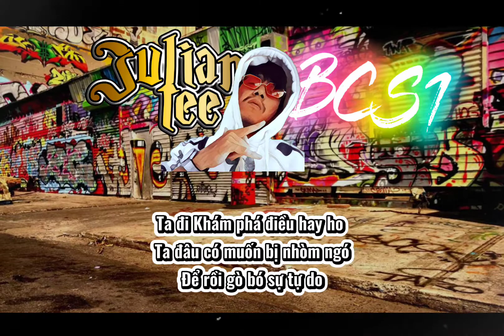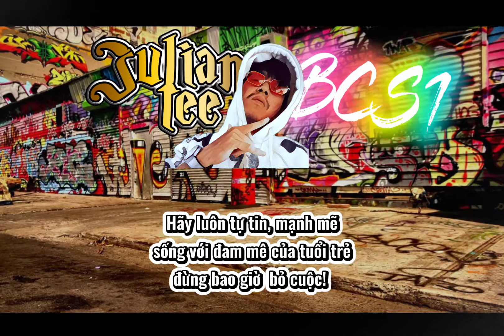BCS1 - Julian Tee aka Maxx Tiz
Mix: Lý Bằng
 Editor: Maxx Tiz

lyrics:
Bật con beat lên rồi tai đeo head phone
Viết dòng lyric rồi ta pha thêm vài nốt melody yah
Mang âm nhạc đường phố này để kết nối, thay lời muốn nói
JT..on mic..west side..make some noise x2

Bae! bơm mana để tăng cường năng lượng
Thời gian mình có được bao lâu? Nên đâu cần phải nhân nhượng.
Chiến đấu cho tuổi trẻ cùng bao điều mình khát khao
Khó khăn là rào cản mà phía sau nghìn nhát dao

Hãy cẩn thận mà bước..kẻo lại trượt dài
Mục tiêu lớn nhất là chiến thắng bản thân..nên phải thượng đài
Đam mê là công cụ để bản thân được thăng hoa
Hăng say trong công việc ngày làm đêm còn tăng "ca"

I wanna go..wanna..wanna..wanna go
Ta đi Khám phá điều hay ho
Ta đâu có muốn bị nhòm ngó
Để rồi gò bó sự tự do
Bao sầu lo ta bỏ qua vì nó ko cần thiết
Sống cho ngày hôm nay,
Còn ngày mai ta không cần biết

Hey bae! cùng anh hát cùng anh ca
Ta chuyền tay nhau thêm lửa để cho bùng cháy tiêu cực ngày hôm qua
Trong tim là nhiệt huyết còn trong tai là nhịp bars
bỏ đi mọi rào cản ta sống cho thanh xuân đẹp như hoa

Như là Đen Vâu
Ta có ngày lang thang
Như là đêm thâu
Ta có đầy hoang mang
Xích lại gần nhau..ta cùng tô bức tranh đời muôn màu
Sống luôn ngẩn đầu..kệ nổi sợ  đang tìm nơi nương náu

10 năm 1 chặn đường đặt niềm tin cho hiphop
Ta biết mình đang mang sứ mệnh người truyền lửa để tiếp đốt
Vinh quang không phải đích đến thứ ta muốn là sự trải nghiệm
Ta mong thuyền cập bến để về già còn có sự hoài niệm

Như trở về tuổi thơ không phức tạp trong suy nghĩ
Ta không phải rapper mà ta xem rap là tri kỉ
Bỏ đi lý trí họ  đấu tranh để tìm vị trí
khi đã đc sự chú ý củng không tránh được thị phi

Eyo what's up!
Vài lời chân thành tao dành cho những ai đang yêu thứ âm nhạc đường phố này!
Hãy luôn tự tin, mạnh mẽ
sống với đam mê của tuổi trẻ
đừng bao giờ  bỏ cuộc!
Julian Tee aka Maxx Tiz from da west

Bật con beat lên rồi tai đeo headphone